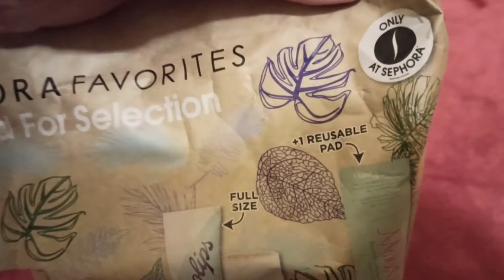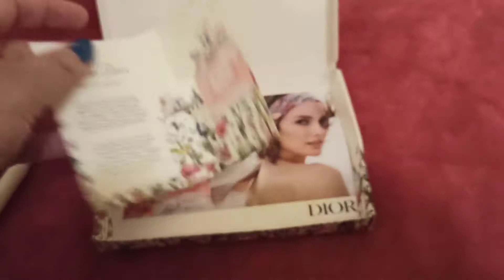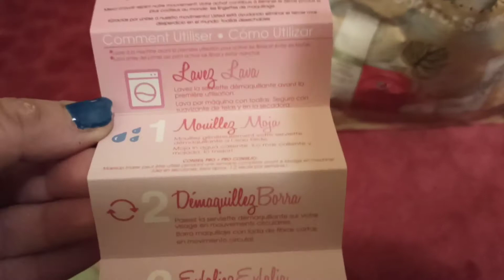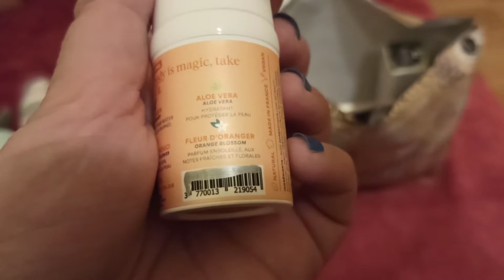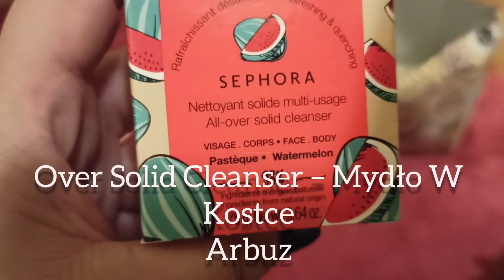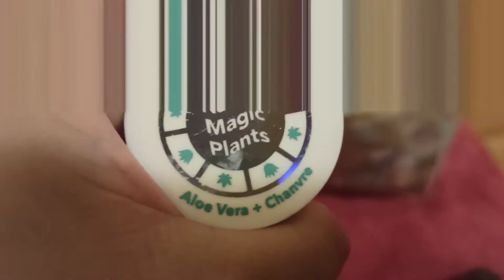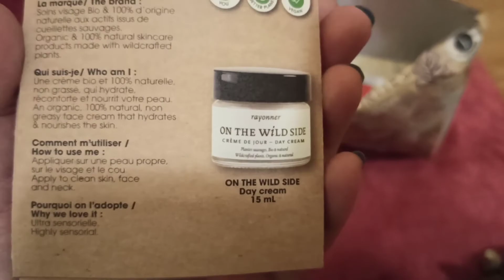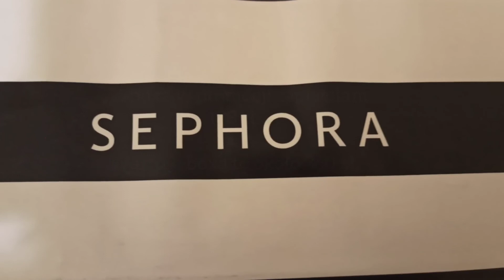Sephora FAVORITES, Good for Selection zestaw. Ciekawy box z kosmetykami w atrakcyjnej cenie. Warto!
Pudełko pełne skarbów 😉

Muzyka: Memories
Muzyk: LiQWYD